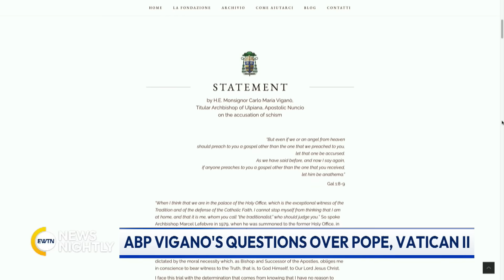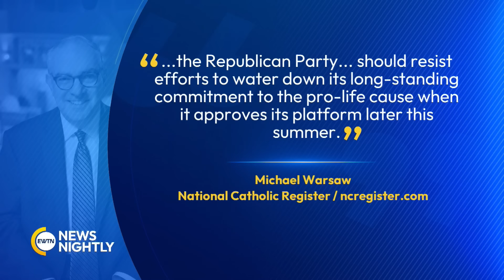EWTN News Nightly | Friday, July 5, 2024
Archbishop Carlo Maria Vigano has been excommunicated by the Vatican after being found guilty of schism. The United Kingdom has a new prime minister and a new party in power. And a look at the first Catholic Cathedral built in the United States.